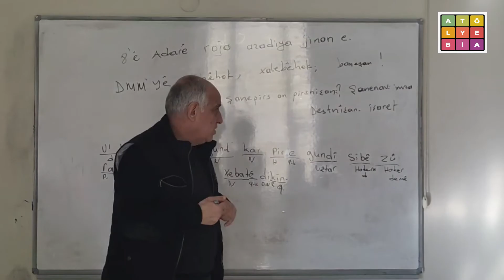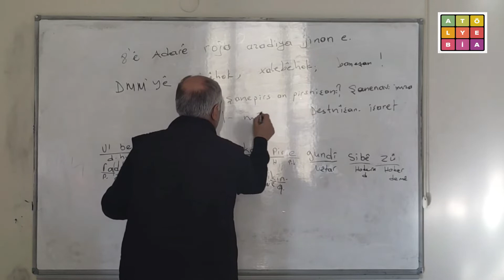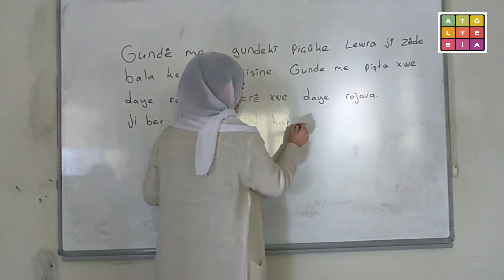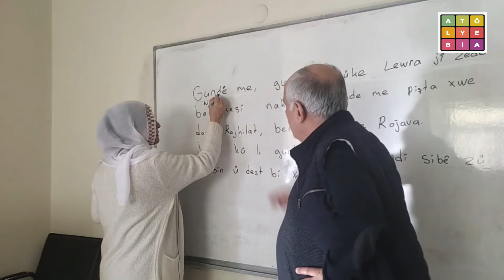"Dar li ser koka xwe, mirov li ser zimanê xwe heşîn dibe"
Gonul Delîl û Havva Can, her du jin diçin li Komeleya lêkolînên ziman û çandê ya Arîyê û perwerdeya zimanê Kurdî dibînin. Delîl û Canê qala pêvaljoya perwerdeyê û veguherîna di jiyana xwe de kirin .

Haberi Okumak için →